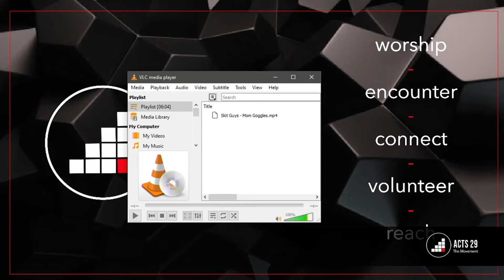Ps Rossouw Snyders -Mothers Day - 8 May 2022